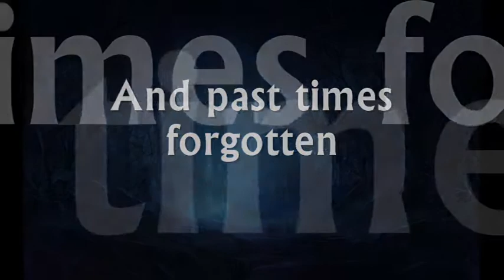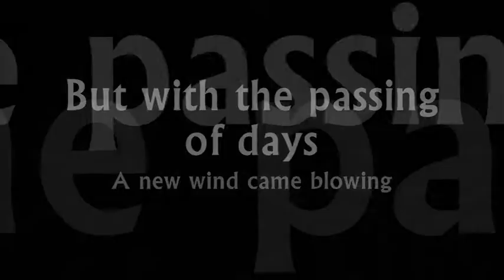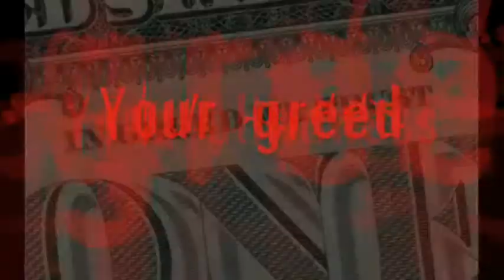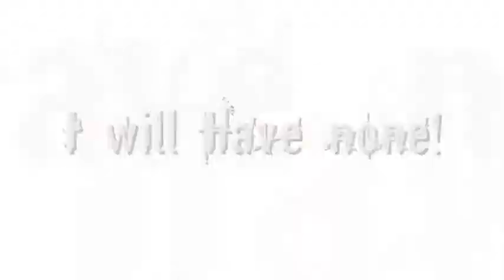Faith and the Muse - Cernunnos [lyrics]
A song about the celtic god Cernunnos:
Cernunnos (also Cernenus and Cern) is a pagan Celtic god whose representations were widespread in the ancient Celtic lands of western Europe. As a horned god, Cernunnos is associated with horned male animals, especially stags and the ram-horned snake; this and other attributes associate him with produce and fertility.

Beneath the sediment of eons
In ancient repose
My trust lay eroded by age
The old glory faded
And past times forgotten
My reign given way to my rage

Harmonious the centuries
The land and I were one
My soil, my water, my air
Bringer of light
And master of night
In balance, the earth in my care

But with the passing of days
A new wind came blowing
With whispers of change on its wing
This tide of corruption
Laid siege to my world
Usurping the throne of a king

Your new gods, your new ways
All seek to dispel me
With doctrines of fear built on lies
The hidden one, no longer
I claim my dominion
To the sun of your age, I arise

Of your anger
Your ignorance
Your blindness
Your greed
Your progress
Your conquest
Your mania
Your need
Your sorrow
Your sickness
Your final, parting breath
Your hatred
Your bloodshed
Your future
Your death

I, dread lord of shadows
With broken spell
Unto this rotting age
I bid farewell